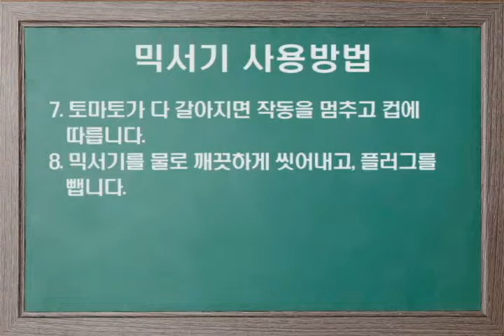믹서기 사용방법